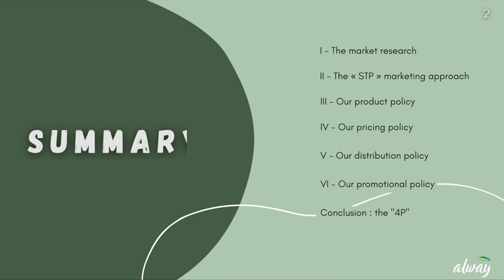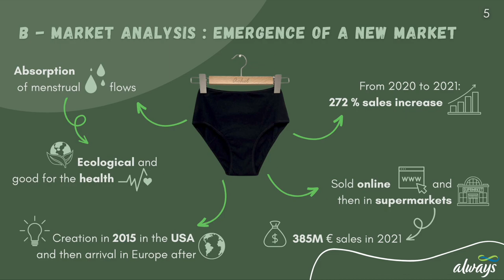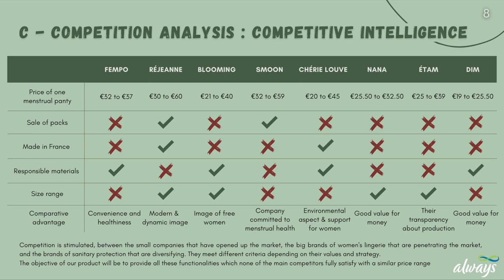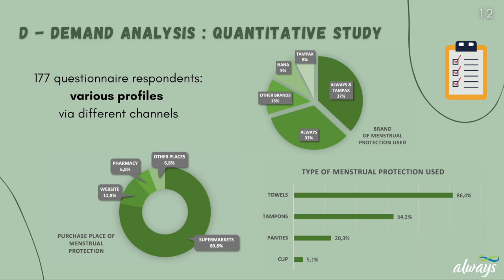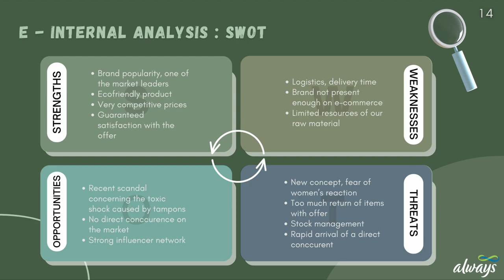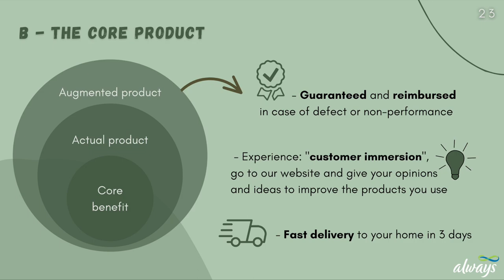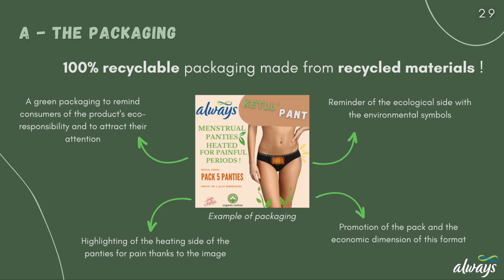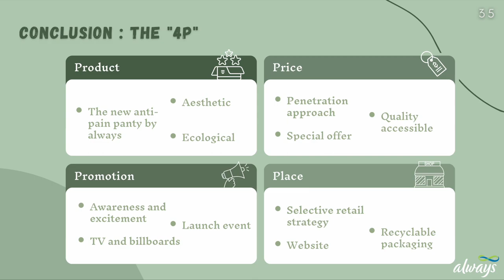Ketll'Pant "Your new heating panties" - Always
Presentation of our new product

L3 CCA G1 :
- Valentin Buis
- Guillaume Deziere
- Matéo Gauthier
- Enzo Tancray